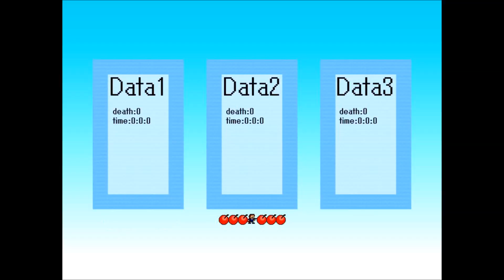I wanna see the Pink road（前編）【桜道系アイワナ実況】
「I wanna see the Pink road」の実況動画（前編）です。
急に寒さを感じる日があると、すぐ近くに冬の訪れを感じてしまう今日この頃。
そんな季節感のあるアイワナを今回はプレイしていきましょう！Let's 桜道っ！！

■作品名：I wanna see the Pink road
■制作者：するめいか 様